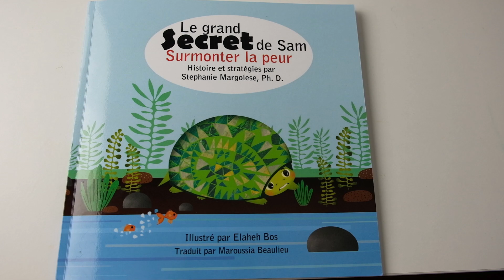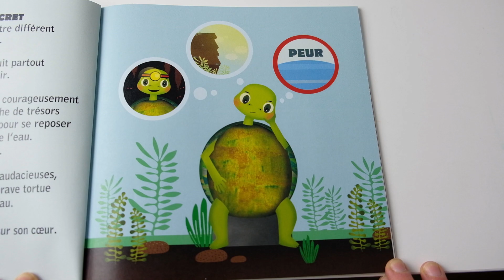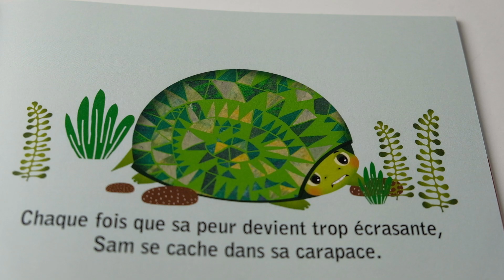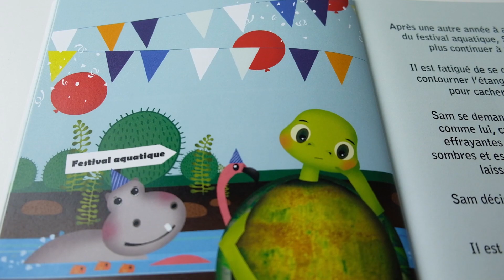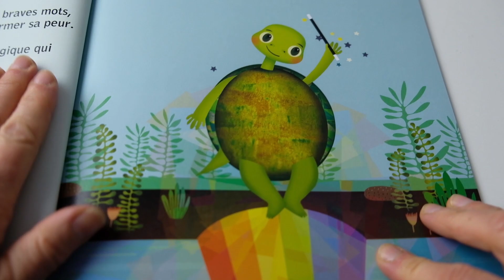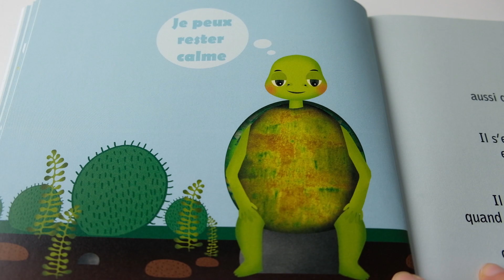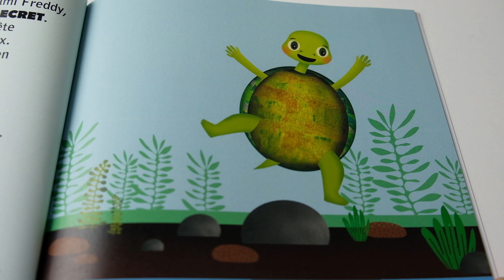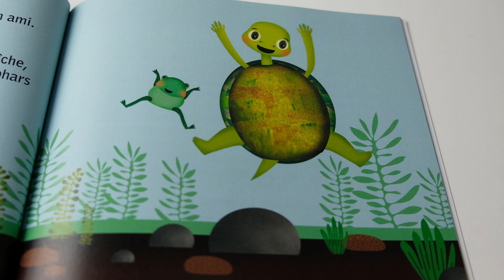Heure du conte et bricolage avec Sabine - Le grand secret de Sam par Stephanie Margolese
Sam cache un GRAND SECRET. Il a honte qu’une brave tortue comme lui soit terrifiée par l’eau. Quand il approche une rivière, Sam a du mal à respirer, son cœur bat vite et son corps tremble. Sam pense que quelque chose de terrible va arriver et il se cache dans sa carapace pour se calmer. Plus Sam évite l’eau et plus il trouve de prétextes à dire à ses amis, plus sa peur s’intensifie et plus il se sent mal. Sam réalise qu’il a laissé la PEUR prendre le contrôle de sa vie.
Il est déterminé à surmonter sa peur.

L'auteure:
Dr. Stephanie Margolese is a licensed clinical psychologist, who specializes in helping children, adolescents, and their families. She has worked in the Child Psychiatry Department at the Jewish General Hospital since 2001. She also maintains a small private practice.

L'illustratrice:
Elaheh Bos studied Applied Human sciences with a specialization in Human Relations. Through various experiences, she has learned the importance of incorporating different tools and life skills to help with anxiety and to create better lives for ourselves and mostly for our children. She uses her knowledge of systems intervention to create tools and books that can help parents, teachers and health professionals. She is a passionate public speaker, a self-taught artist and entrepreneur who believes in our innate capacity to bloom. She loves to write books, create new journals and collaborate on different projects with amazing people.